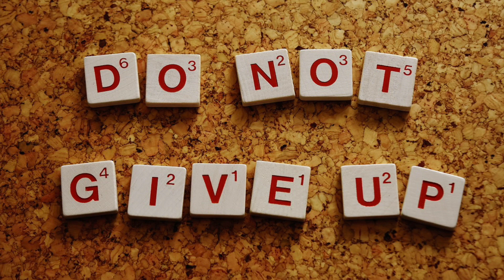Lee Live 9/19/23